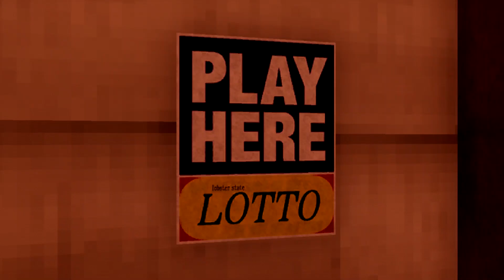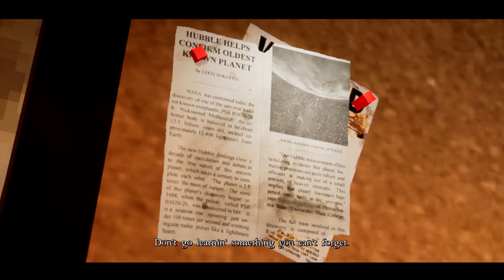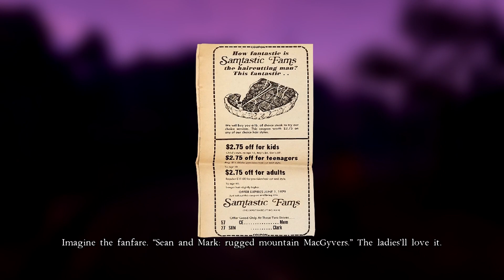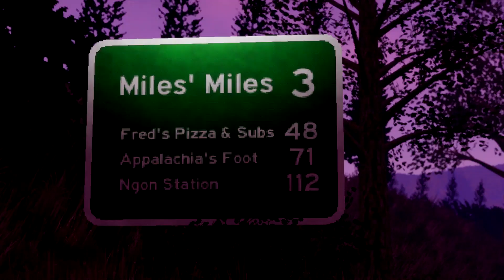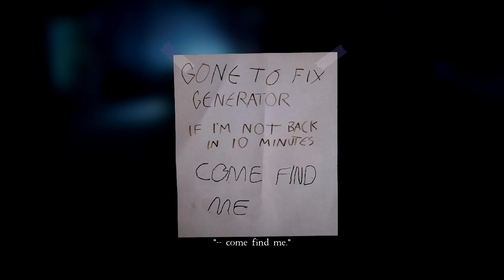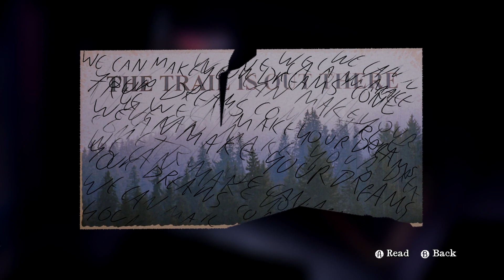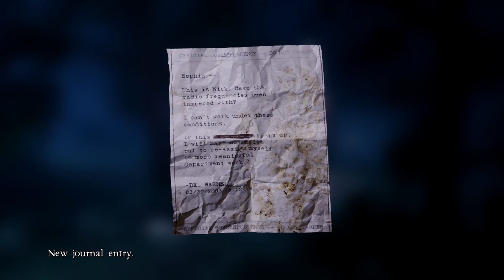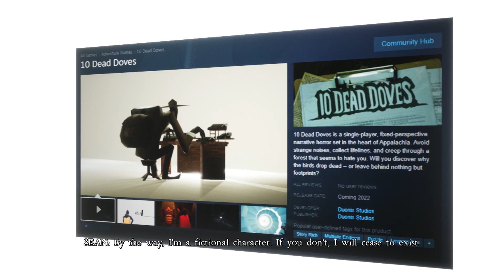Appalachian Horror | 10 Dead Doves (DEMO)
How many dead doves will it take to get tog the center of this mystery?

Check the game out for yourself!

Grumble on!